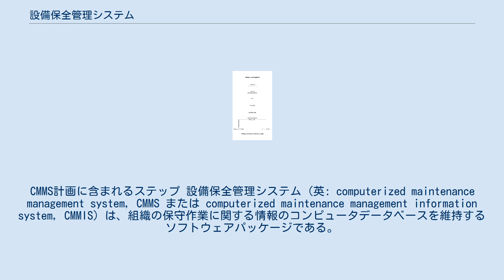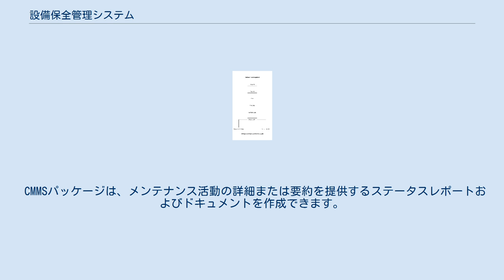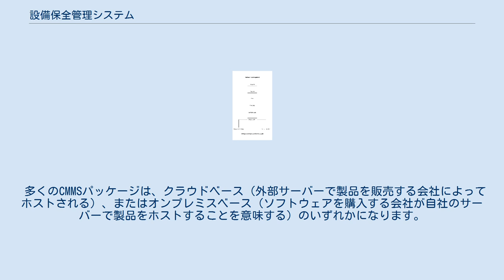設備保全管理システム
CMMS計画に含まれるステップ 設備保全管理システム (英: computerized maintenance management system, CMMS または computerized maintenance management information system, CMMIS）は、組織の保守作業に関する情報のコンピュータデータベースを維持するソフトウェアパッケージである。
 この情報は、保守作業員がより効果的に作業を行うのに役立ち（たとえば、どの機械に保守が必要か、どの倉庫に必要なスペアパーツが含まれているかを判断する）、管理者が情報に基づいた決定を下すのに役立つ（たとえば、機械の故障修理のコストを計算する）ことを目的としています対各マシンの予防保守、おそらくリソースのより良い割り当てにつながる）。
 CMMSデータは、規制順守を検証するためにも使用できます。
施設のメンテナンスを適切に管理するには、何が起こっているのかを分析するための情報が必要です。
手動でこれを行うには、多大な労力と時間が必要です。
 CMMSを使用すると、記録を保持し、完了して割り当てられたタスクをタイムリーかつ費用効果の高い方法で追跡することもできます。
 これを認識して、企業は保守管理をより適切に制御および整理するためにCMMSを広範囲に使用し始めました。
この図では、CMMS計画を実装するさまざまな手順について説明しています。
 CMMSは、複数のコアメンテナンス機能を提供します。
製造だけでなく、施設、ユーティリティ、フリート、病院、スポーツアリーナなど、あらゆるタイプの機器/資産が修理の対象となり、メンテナンスが必要な場所にまで拡大します。
テクノロジーの向上と競争の激化により、情報の追跡と整理に手動の方法を使用するのではなく、CMMSに切り替える企業が増えています。
 CMMSのさまざまなコンポーネントには、次のものが含まれますが、これらに限定されません。
 機器データ管理 予防保全 予知保全 労働 作業指示システム スケジューリング/計画 ベンダー管理 在庫管理 購入 予算編成 資産管理 CMMSパッケージは、機器、資産、および資産のメンテナンスを実行する必要があるすべての組織で使用できます。
一部のCMMS製品は、特定の業界セクターに焦点を当てています（例：車両フリートやヘルスケア施設のメンテナンス）。
他の製品は、より一般的なものを目指しています。
 CMMSパッケージは、メンテナンス活動の詳細または要約を提供するステータスレポートおよびドキュメントを作成できます。
パッケージが洗練されているほど、より広範な分析機能が利用可能になります。
 多くのCMMSパッケージは、クラウドベース（外部サーバーで製品を販売する会社によってホストされる）、またはオンプレミスベース（ソフトウェアを購入する会社が自社のサーバーで製品をホストすることを意味する）のいずれかになります。